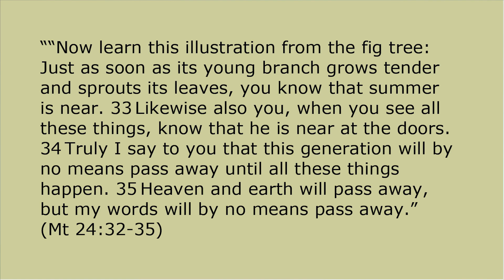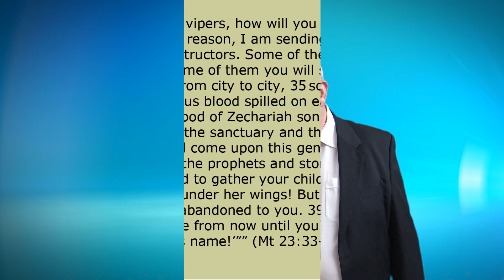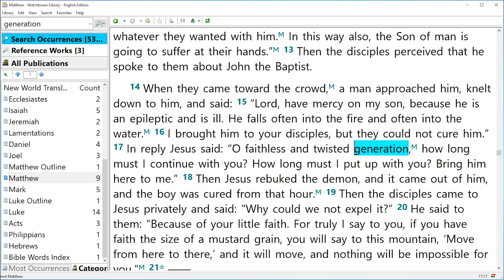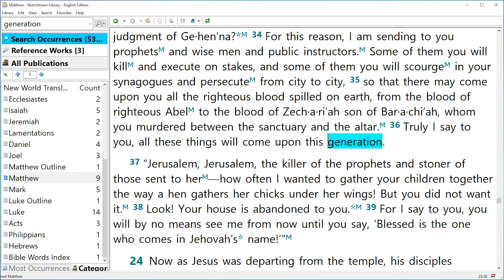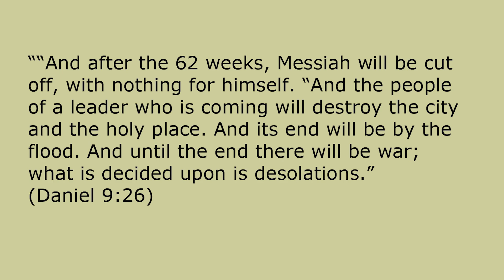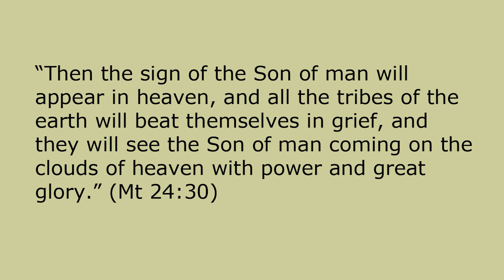Identifying True Worship, Part 4: Jehovah's Witnesses and "This Generation" of Matthew 24:34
An exegetical examination of what Jesus likely meant by "this generation" recorded at Matthew 24:34.

If you would like to help us to continue in this work, click this